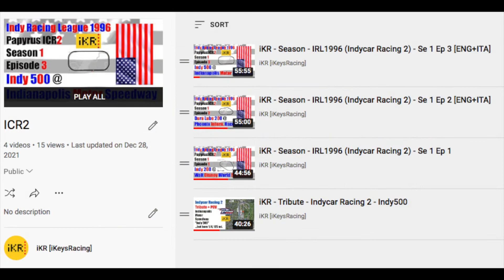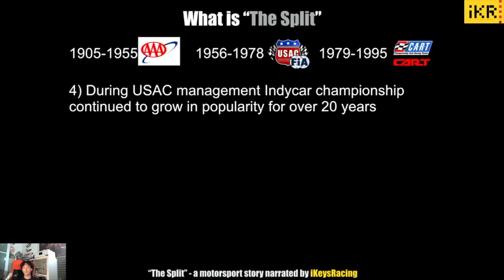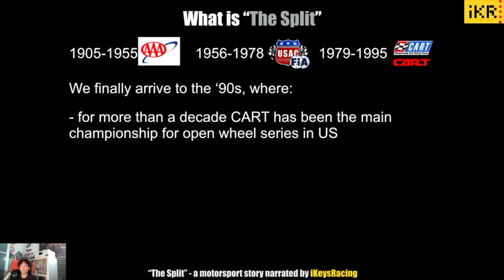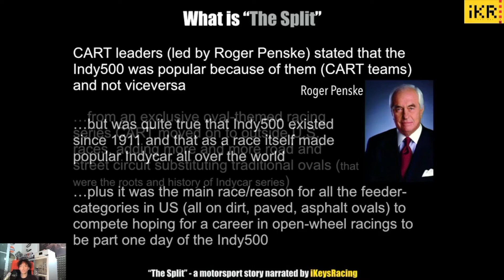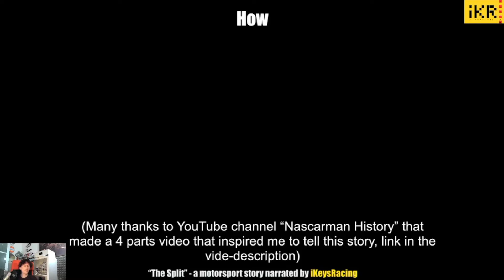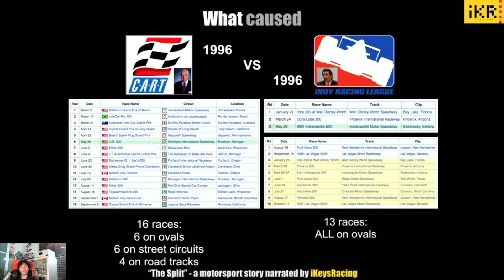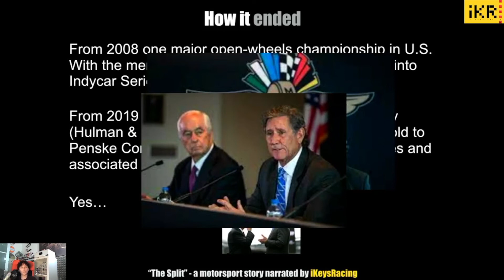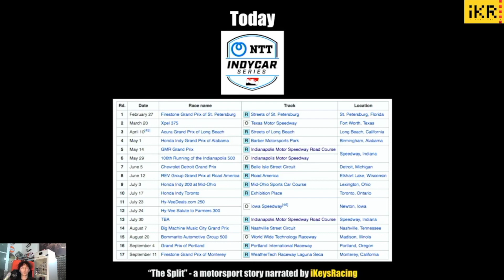Stories - "The Split" [ENG]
Welcome!

A new theme today on this channel: I call it "Stories".
About motorsport, video-games or anything related to every possible shade between them.

In this launch-episode I have finally found a bit of time to go back 25 years ago (and more) and bring some notions on one of the most strange event happened within open-wheel racing environment.

We cross the Atlantic Ocean and we go to the United states for a crazy story about the Indycar racing category.

I've been deeply inspired by a beautiful documentary watched on a beautiful Youtube channel too: "nascarman History".

And if you like my video why don't give a try to the original full documentary split in 4 parts?